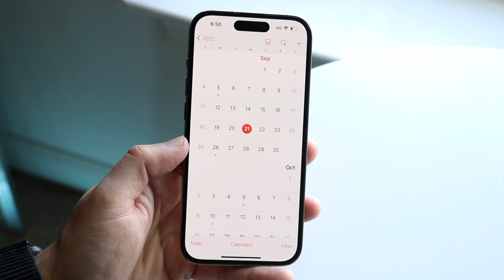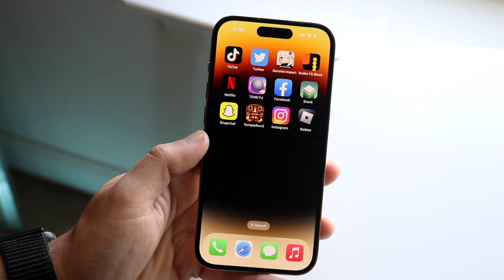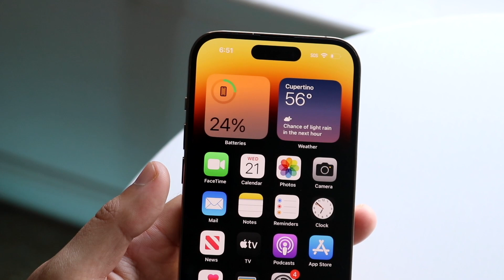Don't Use Instagram Or Snapchat On Your New iPhone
Let's take a look at Don't Use Instagram Or Snapchat On Your New iPhone